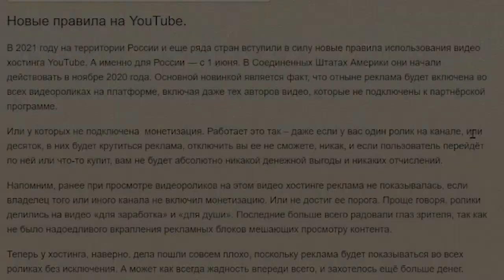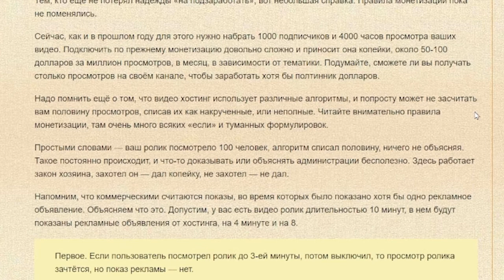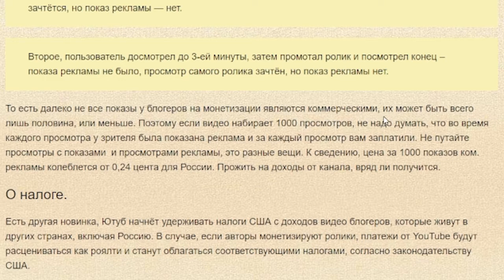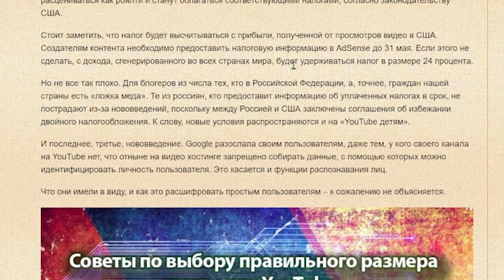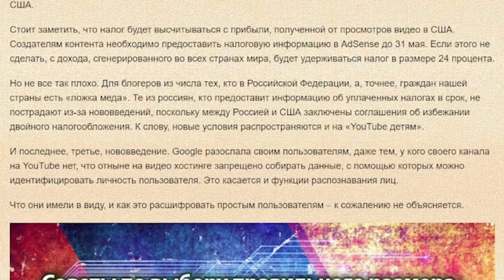YouTube поменял правила просмотра и монетизации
Новые правила на YouTube. На территории России, и еще ряда стран вступили в силу новые правила использования видео хостинга YouTube.
Напомним, ранее при просмотре видеороликов на этом видео хостинге реклама не показывалась, если владелец того или иного канала не включил монетизацию. Или не достиг ее порога.